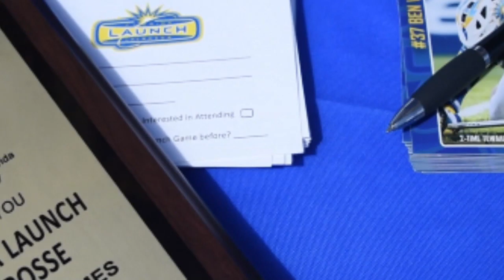Florida Launch at Special Olympics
Take a look at the highlights from the Florida Launch's time with the Special Olympics of Broward County on March 9.